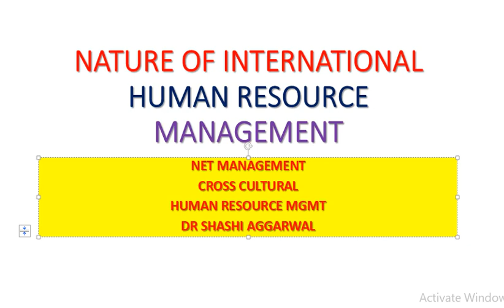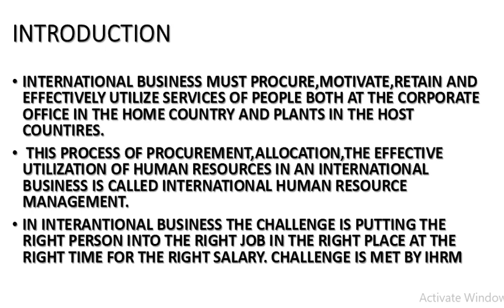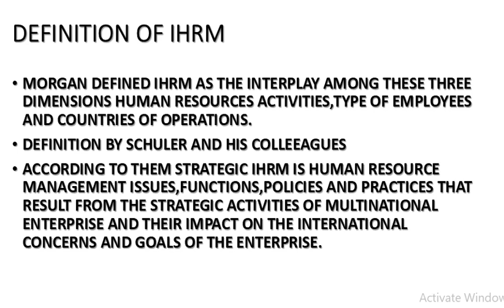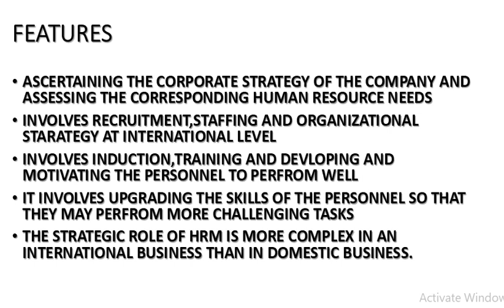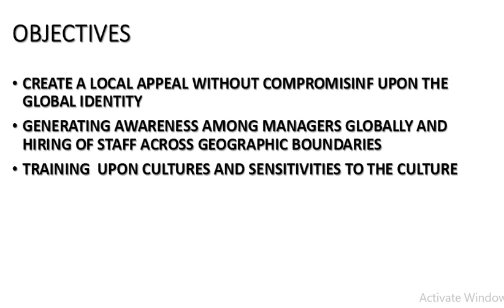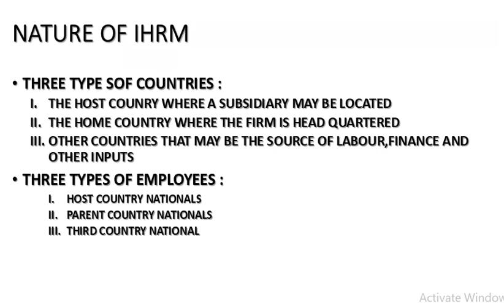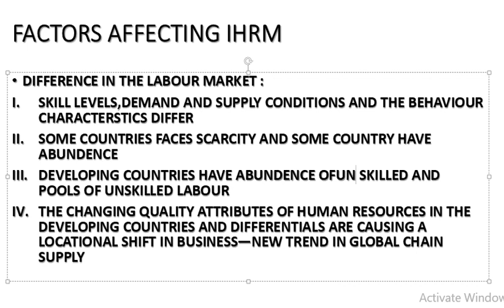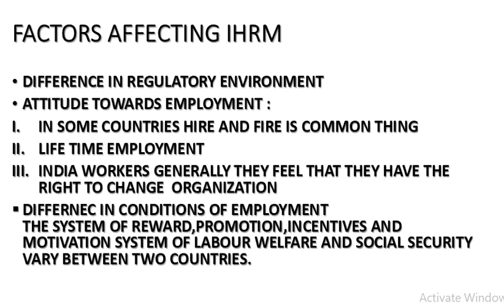NATURE OF INTERNATIONAL HUMAN RESOURCE MANAGEMENT IN HINDI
NATURE OF INTERNATIONAL HUMAN RESOURCE MANAGEMENT IN HINDI IHRM. EXPLAINED THE MEANING,FEATURES,OBJECTIVES ,NEED AND NATURE OF IHRM. ALSO HIGHLIGHTED THE FACTORS AFFECTING IHRM